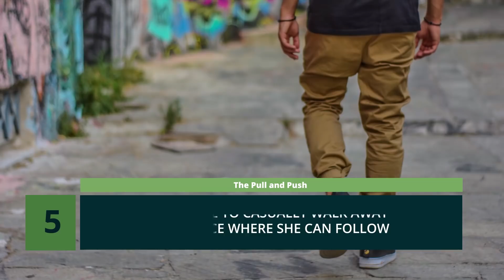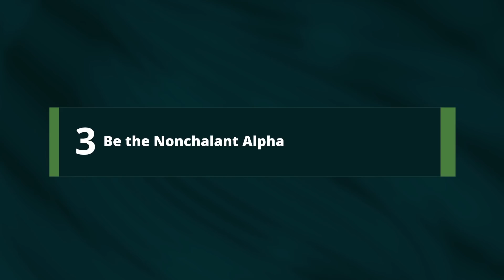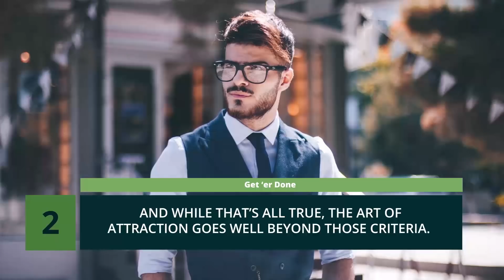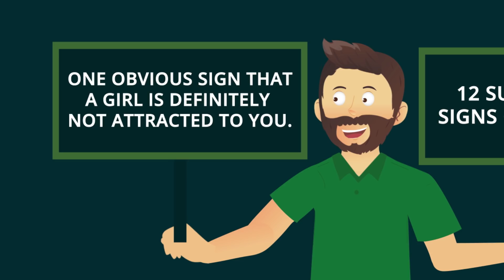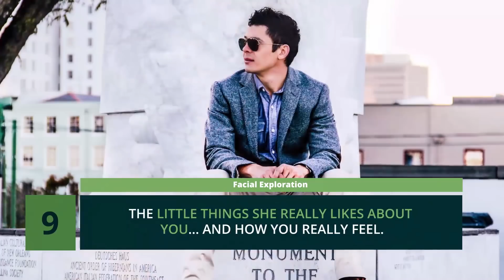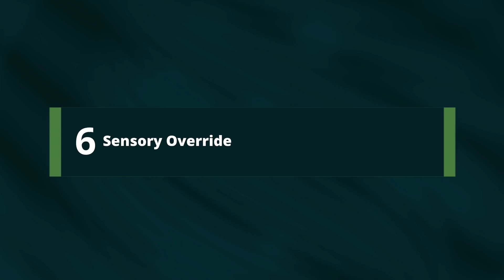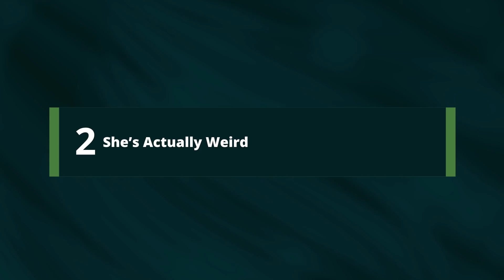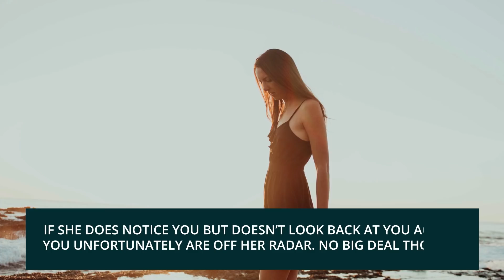How To Attract 99.9% of Girls (5 ALPHA Male Tricks)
Why? Because guys, ALL WOMEN LOVE THESE!
In today's video, we're going to show you 5 tricks to be more attractive to 99.9% of girls. These alpha male tricks of attraction will help you get any women!

Guys, have you ever wondered how to be more attractive to women? Or did you wrongly assume that being attractive is solely a product of genetics? This misconception could not be farther from the truth. You want to know how to attract women? Check out these 5 tips for men to look attractive, boost your self-confidence, transform your dating life, AND get your crush to like you.

These attraction hacks will help you attract more women, like crazy!

Chapters:
0:50 The Pull and Push
2:33 Dress to impress and Spark Conversation
4:30 Be the Nonchalant Alpha
5:59 get ‘er Done
6:47 Prioritize Your Passion

Episode #103